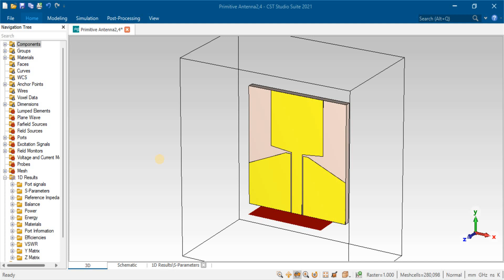UWB 3.1ghz to 10.6ghz wide band antenna design in cst